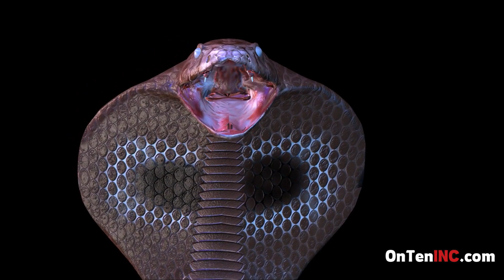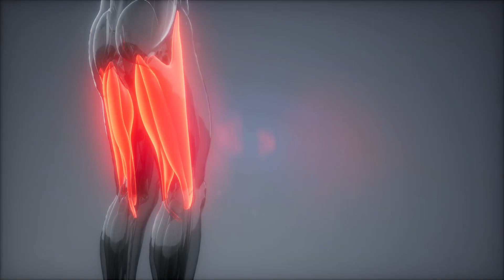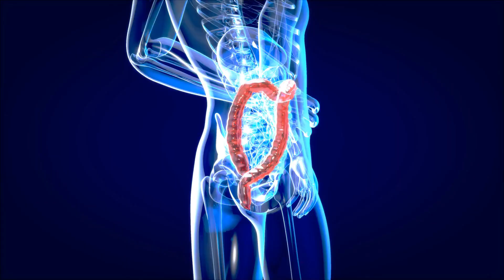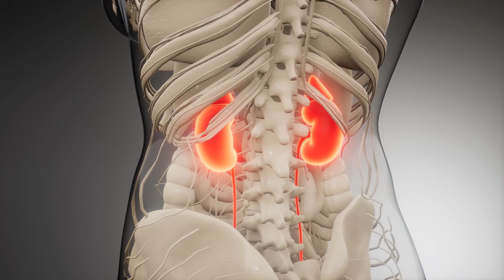The Most Venomous Snake in the World